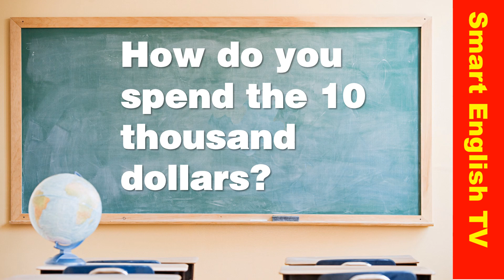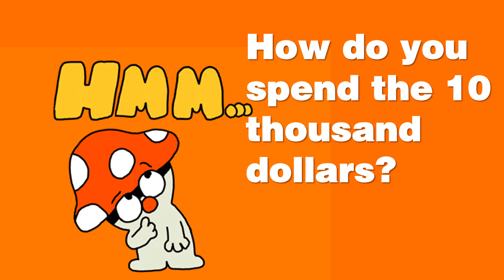全民派錢一萬元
問：申領1萬元的資格？
答：申請人需要2021年3月31日或之前成為香港永久性居民，以及年滿18歲，即需於2003年3月31日出生。
問：何時開始申請？何時能收錢？
答：參考2011年派發6000港元做法，期望8月底前開放申請，計劃按年齡組群分批申請，最快明年2月能夠收取款項。
問：申請方法？
答：可透過網上銀行或實體表格申請，申請人需提供姓名、身份證號碼，以及銀行戶口或住址證明，即可透過自動轉帳或以支票形式領取。
問：若果我現時只得17歲，何時能夠申請？
答：申請人需要在年滿18歲當日起才能登記申請。計劃截止日期期間為2021年12月31日，即於2003年3月31日出生者屆時仍有9個月申請。
問：若我已移民外國，是否仍然能夠領取？
答：是。只要持有本地銀行戶口，可於外地透過電子銀行登記。
問：是否能夠透過虛擬銀行帳戶，如PayMe等收取款項？
答：政府指不排除相關做法，將與金管局商討。
問：若我本身已領取綜援，是否能夠領取1萬元？
答：是。該1萬元將不計入入息，不會影響申領人正享受的其他福利。

阿滴英文

馬米高英文

卡爾英文

Mr Yang

Melody Tam

你喜歡哪位 / 哪類型頻道創作人 / Youtubers / KOL?

Gweilo 60

numuves

Daniel D

Nathan Rich 火锅大王

veronbenny

芒向編輯部

singtaotv星電視

JASON(大J)

冼師傅講場

Comma

華記正能量Alex Yeung channel

memehongkong

大衛Sir

HK News

D100 Radio

Chong San 沖さん

LTM News【重點資訊】

陳怡ChanYee

何志光頻道 Ho C K Jonathan